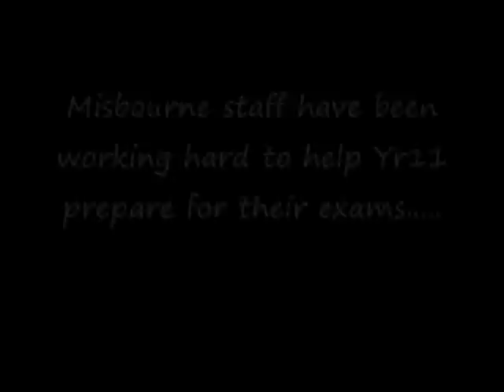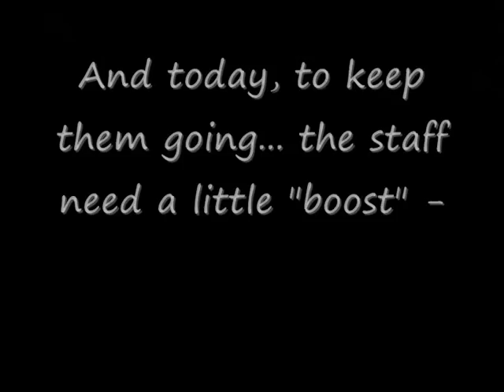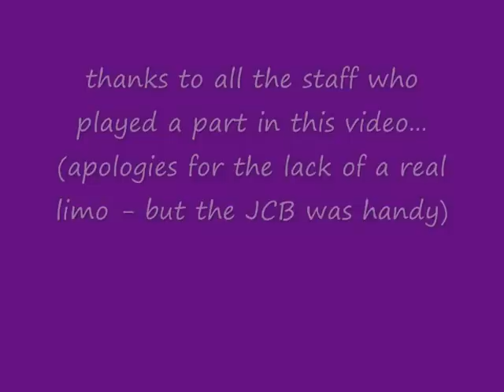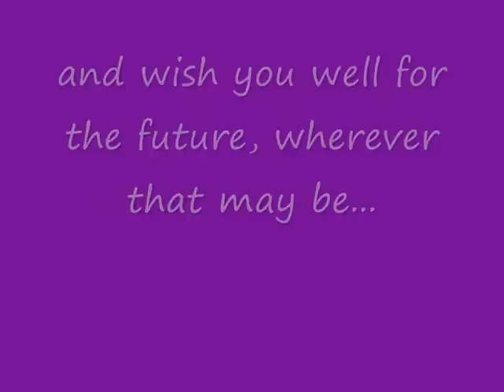Misbourne School Leavers 2015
Heavily influenced by Billy Joel, Mark Ronson and Bruno Mars (if you've not seen their videos this wont make much sense), the staff at Misbourne School gather, once again, to bid farewell to the Yr11 as they start their GCSE study leave. Thanks to Billy, Mark & Bruno and of course all involved.